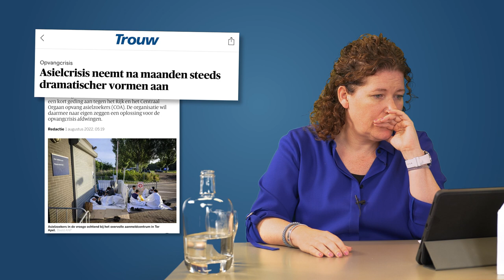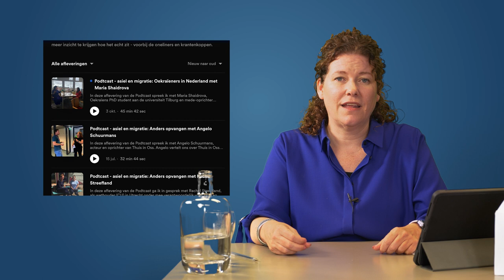Vijf onjuiste beweringen over asielzoekers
Asielzoekers zijn gelukszoekers en statushouders werkweigeraars, als we bepaalde politici moeten geloven. Ze komen naar ons land om onze banen, huizen en belastingcenten in te pikken. Toch?

Laten we de feiten weer leidend maken in de discussie over asiel & migratie. Tweede Kamerlid Anne-Marijke Podt zet ze voor je op een rijtje in Dbunked.

0:31 We moeten de instroom beperken
1:29 Asielzoekers komen alleen maar rotzooi trappen in ons land
2:21 Alle woningen gaan naar asielzoekers
3:16 Het zijn allemaal gelukszoekers!
4:13 Asielzoekers zijn allemaal werkloos
5:04 Hoe geven we vluchtelingen weer een toekomst?